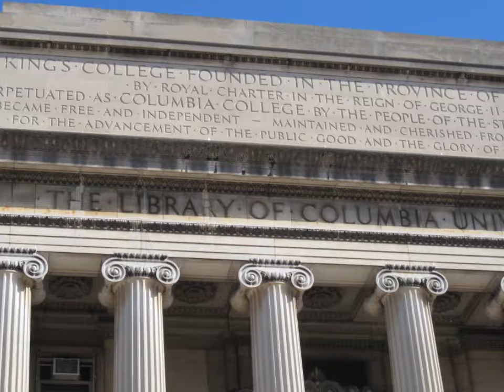Women in Business Society New York Trip 2012